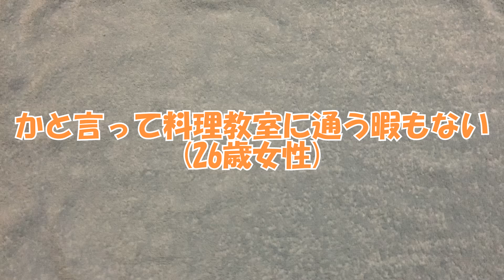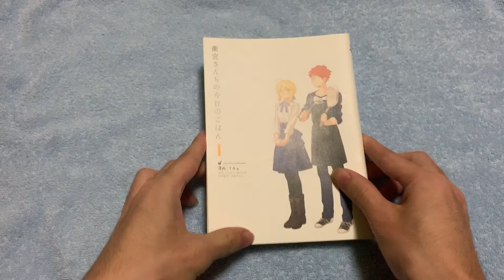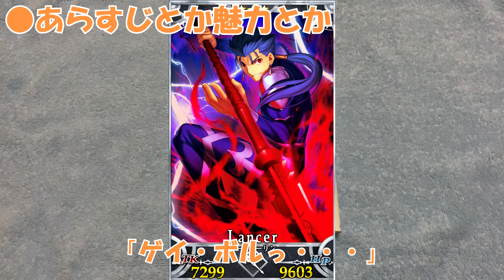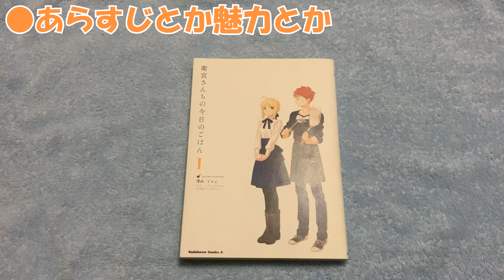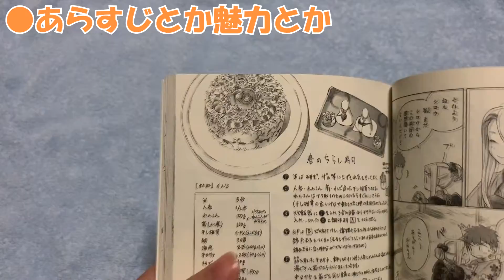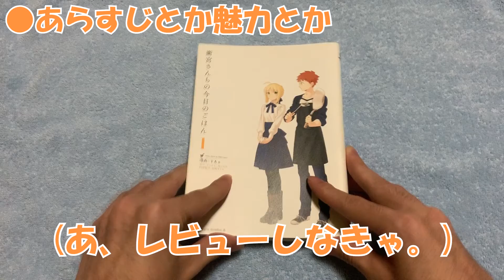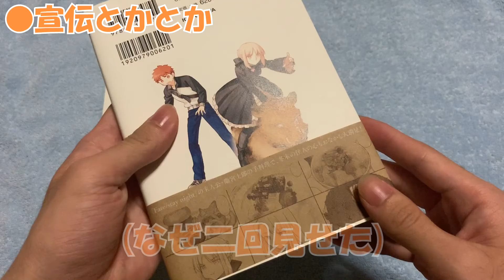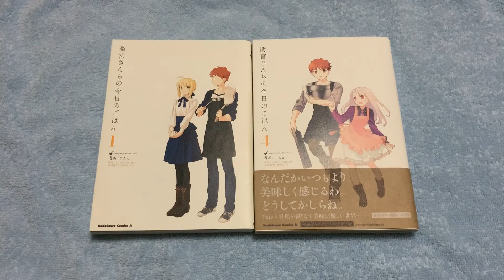マンガレビューしてみた。【衛宮さんちの今日のごはん】#5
今回のマンガレビューは。

あの有名作品がまさかの料理版に？
衛宮さんちの今日のごはん
という作品を紹介します。
普段料理してない人も
料理したいけど諦めかけてる人も
安心してください。
これを読めば、作れます。
作画がめちゃくちゃ細かくて
思わず舌舐めずりしてしまうくらい
美味しそうに描かれてるんですよね。

ホント俺も料理が上手い男性になりたい人生だった。

【書籍紹介】
第1巻
セットもあるよ